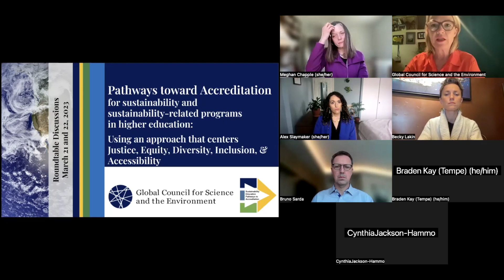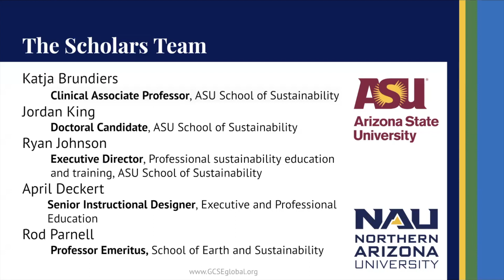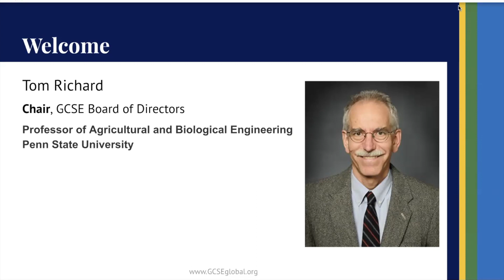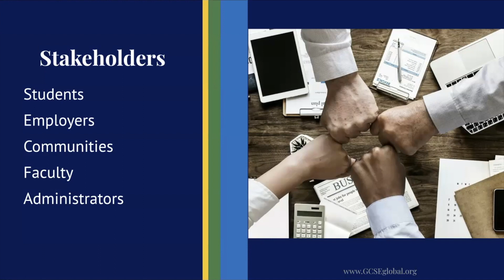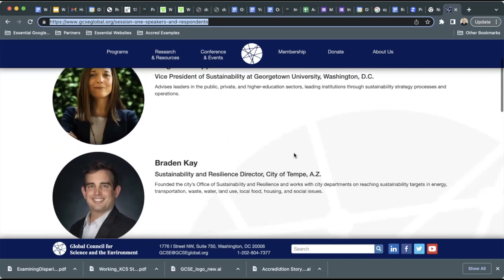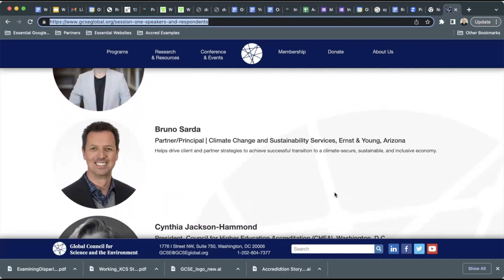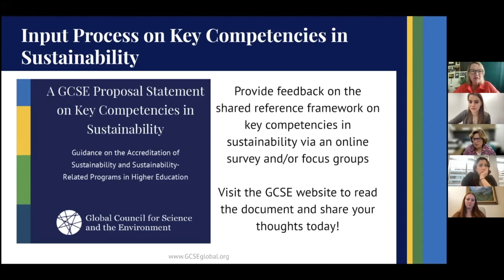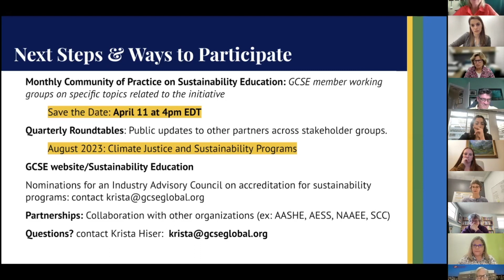GCSE Roundtable: Workforce Perspectives on Sustainability Education - SESSION 1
In two virtual roundtables held March 21 and March 22, 2023, GCSE brought together experts and employers to discuss how higher education can align the design of sustainability degree programs with the emergent needs of a sustainability workforce. This recording was created at the first session on March 21.

CONTENTS OF THIS VIDEO:

00:00 - Introduction
10:48 - Panel Introduction
12:53 - Meghan Chapple, Vice President of Sustainability at Georgetown University
18:00 - Braden Kay, Sustainability and Resilience Director, City of Tempe, AZ
23:21 - Alex Slaymaker, Project Manager & Consultant, Black & Veatch
29:08 - Becky Lakin, Corporate Citizenship Strategist & Storyteller at The Giving Wall
36:40 - Bruno Sarda, Partner/Principal for Climate Change and Sustainability Services, Ernst & Young
43:04 - Cynthia Jackson-Hammond, President, Council for Higher Education Accreditation (CHEA)
53:05 - Open Discussion
01:10:46 - Closing and Next Steps